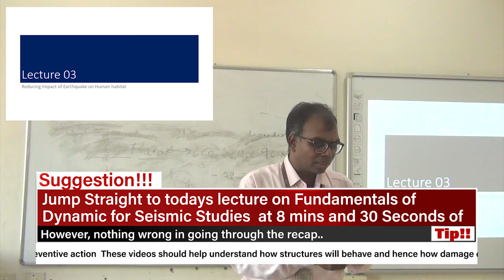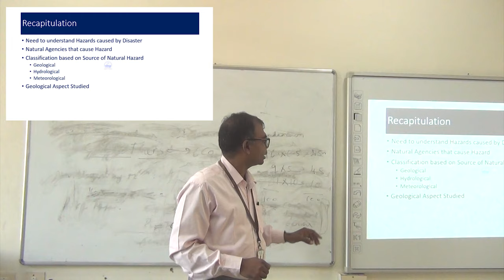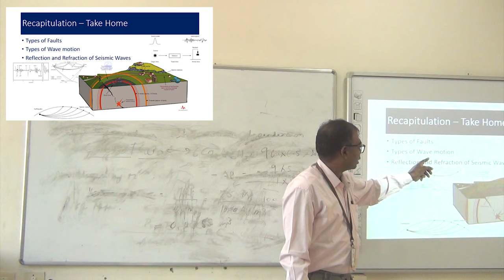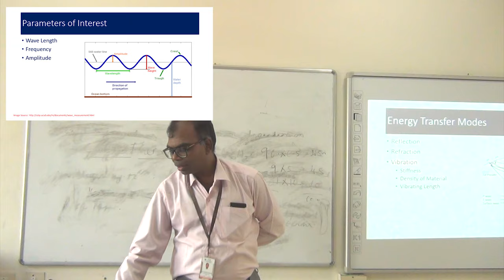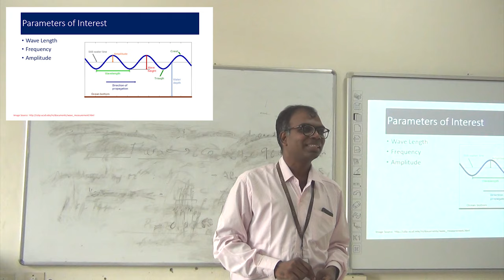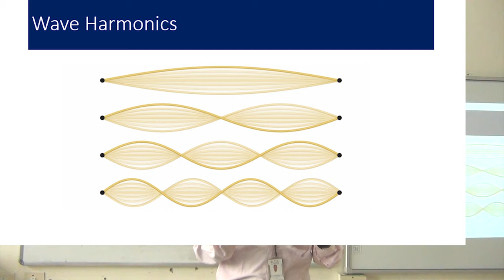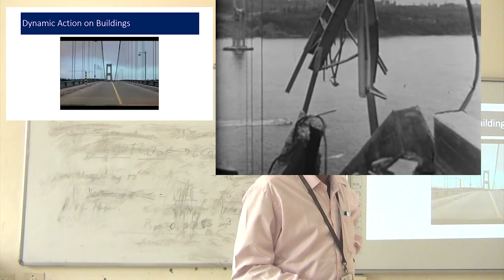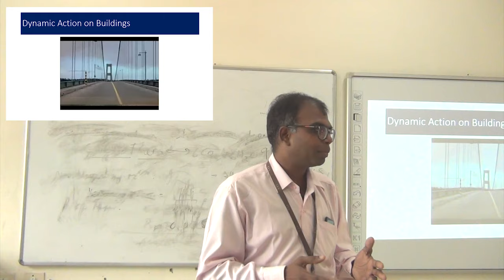Introducing Fundamental of Structural Dynamics to understand behaviour of buildings and structures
A natural disaster as an earthquake can be intimidating.  The good news is proper engineering can resist the action of an earthquake or the like.   However, understanding the principles is important.  The physics behind constructing earthquake resistant structures is explored in this lecture.  A simple understanding of structural dynamics goes a long way in helping people understand and reason to arrive at a decision that makes the structure safe. Earthquake dynamics is simple.  Three parameters govern.

1) Mass
2) Stiffness
3) Arrangement of elements

Do post your comments and ask your questions in the comments section below.